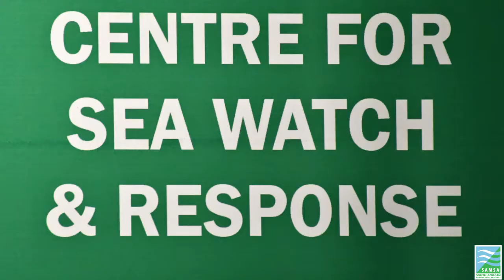South Africa-Gough Island Rescue Mission October 2020